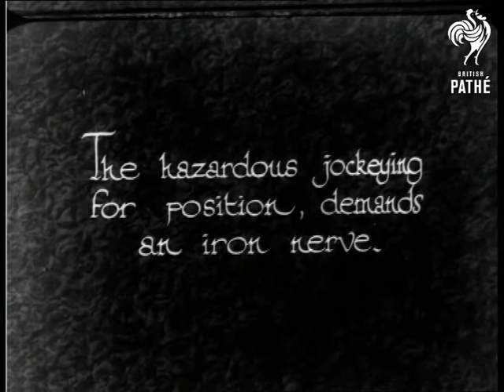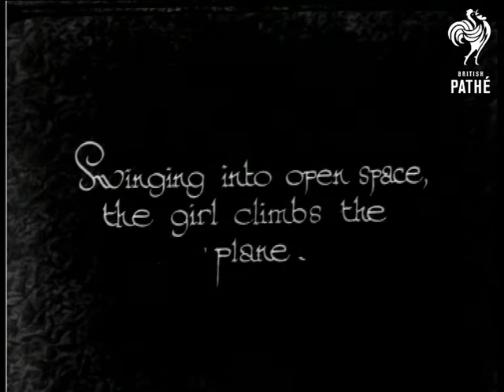Transfers (1931)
Introductory intertitle reads: "Not the kind that small boys stick on the best mirror, but a transfer from Motor-car to Aeroplane - at full speed."

M/S of woman standing up in the back of an open topped car.  Three men chat to the woman.  She waves at the camera.  The car drives off with a biplane moving along next to the car.  The car drives along with the aircraft following it.  The plane has a ladder hanging down behind it.  "The hazardous jockeying for position, demands an iron nerve."  Camera follows the car and plane as they speed along.

"Swinging into open space, the girl climbs the 'plane."  Camera follows the plane, the girl has climbed onto the ladder.  The plane flies higher into the air as the girl swings on the ladder below.  The plane comes into land with the woman standing on one of the wings.  C/U of the pilot shaking hands with the stunt girl.  Her sweater bears her name "Gene Lavock".   (see also "Stunts No. 2 b")  They turn and smile at the camera.

 FILM ID:944.11